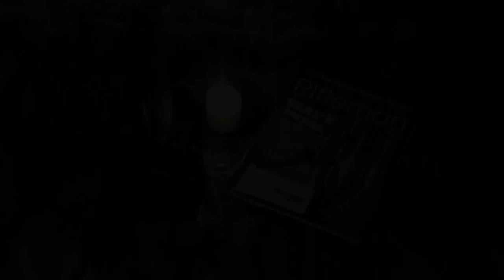R.I.P. Jason, You will be missed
hathcocked